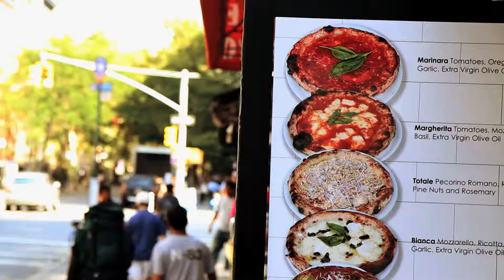THE NY PIZZA CONFESSIONS TRAILER